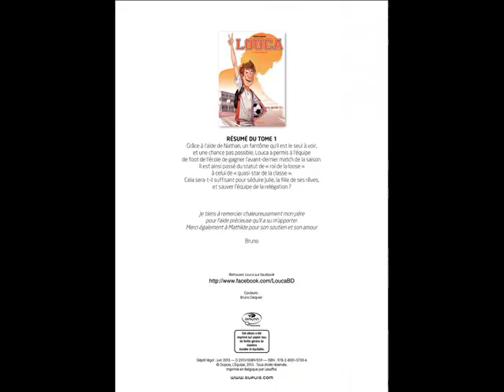Louca Tome 2 : Acte 3 (Fin)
Désolé pour la suite, je n'ai que ces deux (2) tomes en ma possession (que j'ai partagé avec vous)